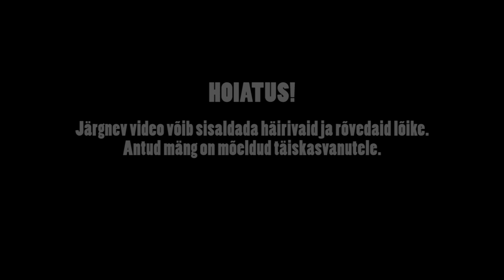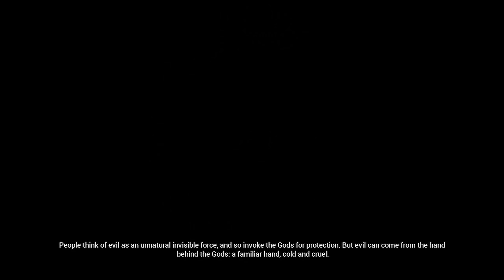Hellblade Osa 7 - Viimane värav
Oliver mängib Hellblade: Senua's Sacrifice.